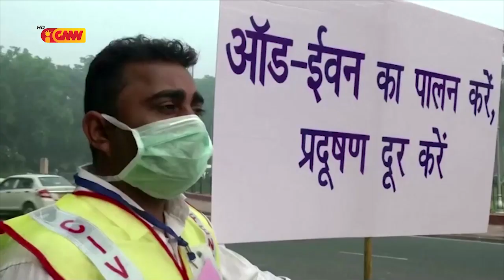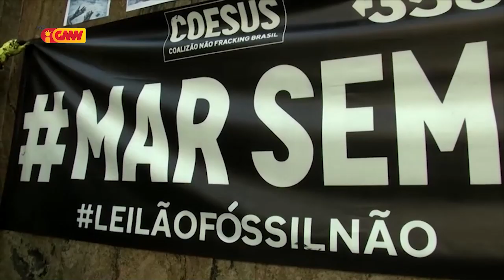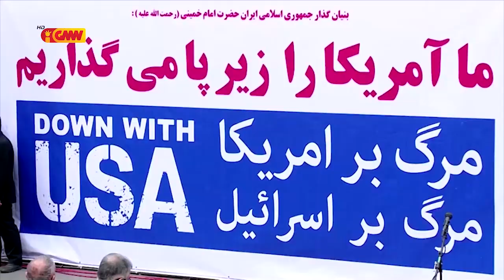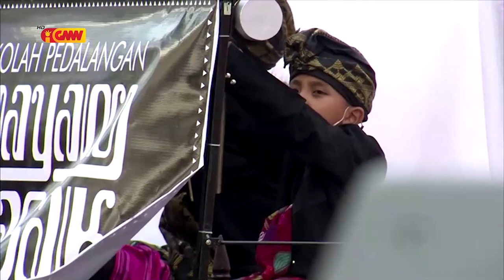Mundu iha Tetum 9 Novemrbu 2019